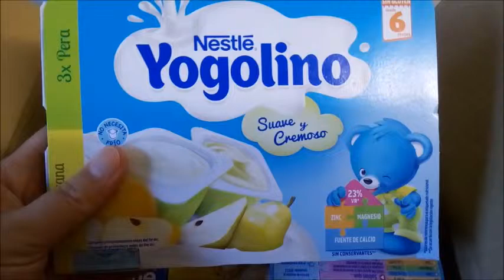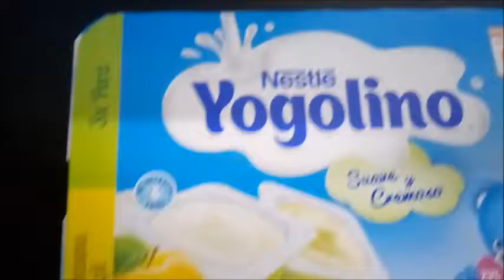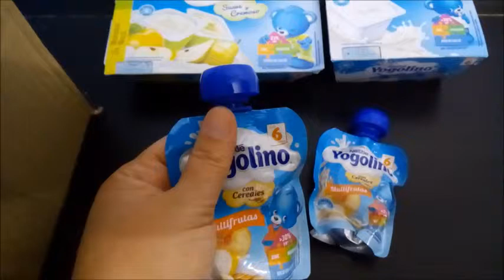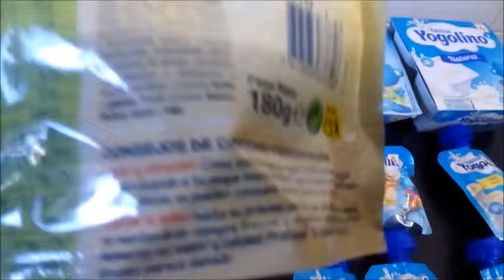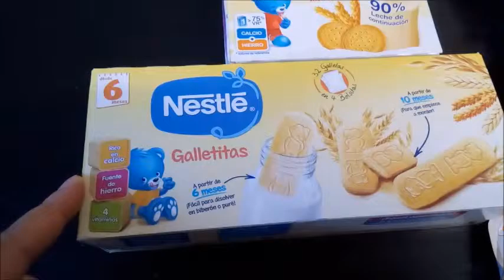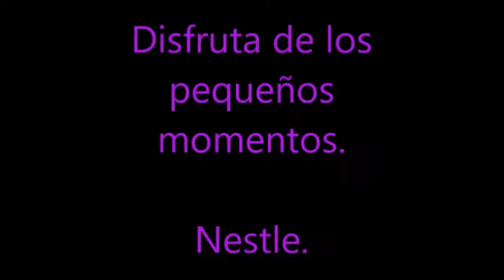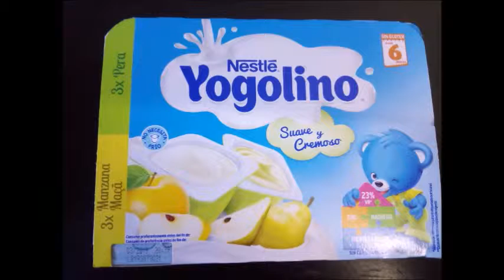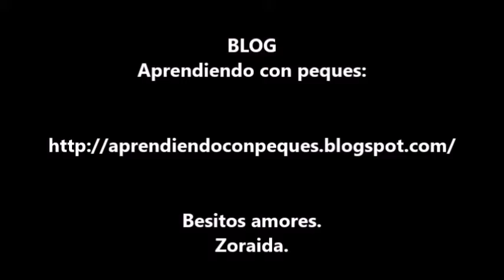Unboxing Nestle: Vuelta a la Guarde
Unboxing Nestle.
Disfruta  de los pequeños momentos.

💕 LA CAJA CONTIENE:

💕💕Bolsitas Yogolinos de chupar:
💓💓💓Multifrutas con cereales.
💓💓💓Platano-fresa
💓💓💓Platano

💕💕Yogolinos de cuchara:
💓💓💓Suave y cremoso 3 de pera y 3 de manzana.
💓💓💓Natural

💕💕Bolsitas de pure de frutas para chupar:
💓💓💓4 frutas
💓💓💓Manzana, platano y avena.
💓💓💓Platano, naranja y galleta.

💕💕Galletitas. A partir de 6 meses.

💕💕PequeGalletas. A partir de 12 meses.

💕💕Mini Brick Leche y cereales Con galleta María.
90% Leche de continuación
(No 80% como los anteriores)
Pack de 2 unid.

💕💕Babero Nestle.

✅ POST COMPLETOS EN EL BLOG:

✴️❇️  Potitos de frutas Naturnes Selección y Naturnes Bio.

✴️❇️ CEREALES NESTLE NESTUM EXPERT EN LATA.

✴️❇️ LOS PRODUCTOS ECOLÓGICOS NATURNES BIO DE NESTLE.

✅ Espero vuestras opiniones en COMENTARIOS.

✅ Si queréis conocer mas sobre los productos nuevos que voy probando pasaros por el blog:

✅ Y cuando son temas infantiles en el Blog:
Aprendiendo con peques.

Google +:
@zoraida. bloguer

Besitos amores.
Zoraida.